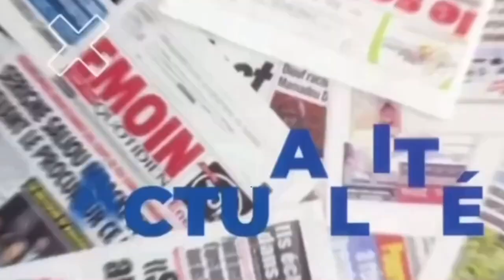Le lutteur Alboury apparaît au concert de Youssou Ndour et drague les filles « Dama vierge ba... »